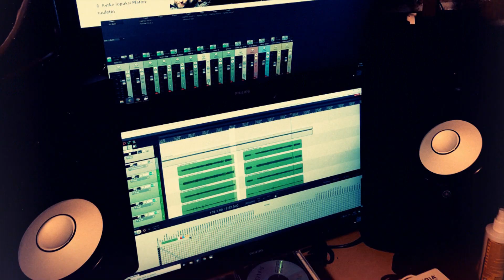Vinum Sabbatum: Studio Sessions 2020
Short collage from the studio sessions in Vihtijärvi, Finland on January 2020 for the upcoming digital single release "Sunrise/Faceless Deceiver".